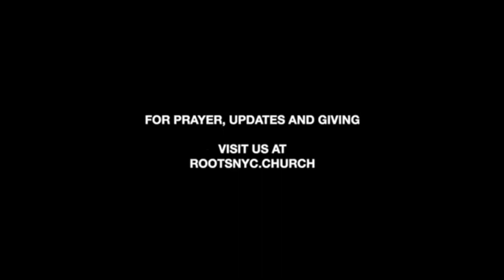Jesus Over Everything: Hebrews 7: 1-10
Join us as Pastor Rich Ortiz continues in our series called, "Jesus Over Everything"

Roots NYC - 12/6/2020